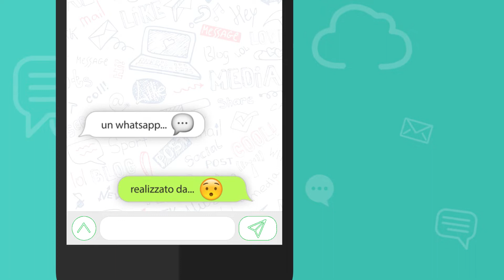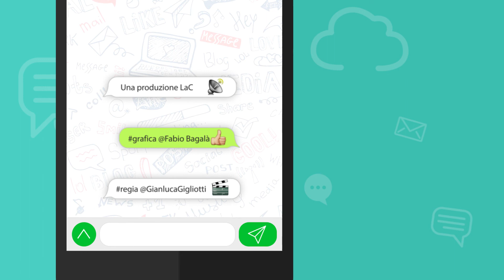Il WhatsApp di...? - Pasquale Motta - 26-10-2018